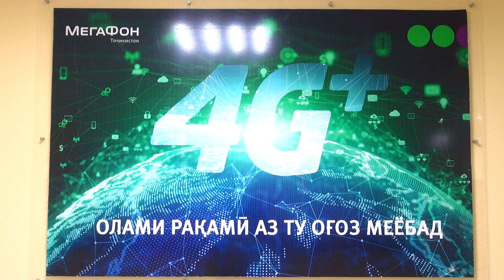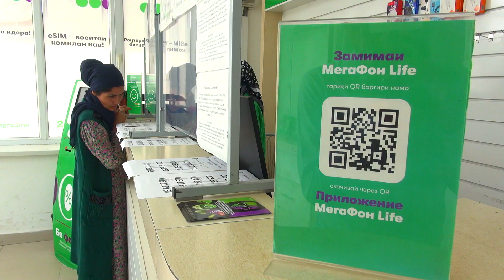Чӣ тавр муштариён дар инкишофи шабакаи мобилӣ кӯмак мекунанд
Мактубҳои муштариён ба МегаФон Тоҷикистон аз тамоми кишвар ворид мешаванд. Пас аз дастраскунии дархости сокинон сараввал сифати телеком-хизматрасониҳо дар ноҳияе, ки дар борааш сухан меравад, санҷида мешавад. Баъзан мушкилоти алоқа хусусияти муваққатӣ доранд, масалан, бинобар ҳодисаҳои табиӣ ба миён омадаанд. Дар ин ҳолат фаъолияти шабака дар соатҳои ангуштшумор барқарор карда мешавад. Варианти дигари беҳтар кардани алоқа тақсим кардани трафик байни пойгоҳҳои базавӣ мебошад ва ин корро ба зудӣ метавон анҷом дод. Танҳо дар сурате, ки агар ҷузъ тарзи амали қатъӣ чорае ба кор наояд, мутахассисони алоқа ПБ-и иловагиро бунёд менамоянд.

Чунин тарзи амали ҷиддиро метавон ин тавр баён кард: насби ҳар як пойгоҳи базавӣ аз ним сол зиёд вақтро гирифта, харҷи қариб 100 ҳазор доларро тақозо менамояд. Лозим меояд, ки таҷҳизот ки аз хориҷа харида, интиқол дода шуда, сипас васл ва танзим карда шавад. Дар баробари ин, дастрас намудани иҷозатномаҳои дахлдори мақомоти давлатии назораткунанда зарур меояд. Бале, муштариён маҷбуранд, ки интизор шаванд. Вале дар натиҷа алоқаи босифат барояшон пурра таъмин карда мешавад.

Корҳои сохтмонӣ дар минтақаҳои дигари кишвар, ки дар онҳо ПБ бо хоҳишҳои сокинон пайдо мешаванд, чӣ гуна ҷараён доранд?